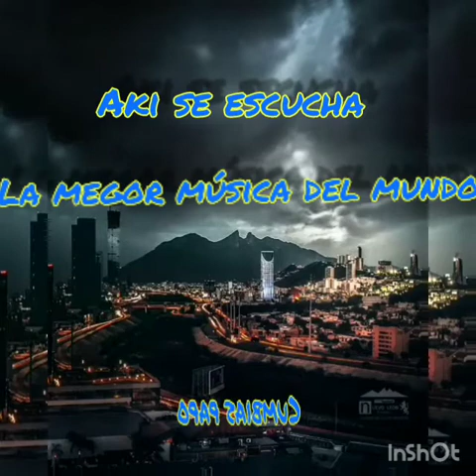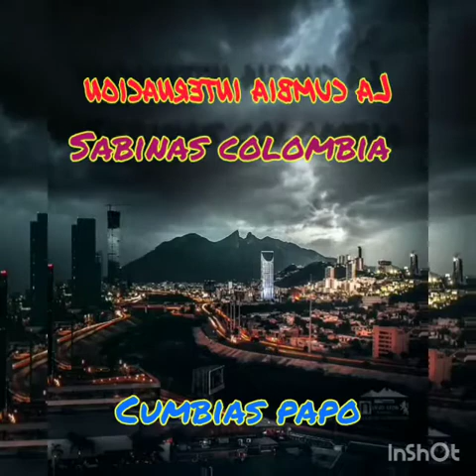@ cumbias papo la cumbia internacional